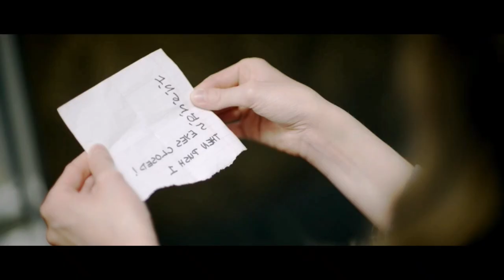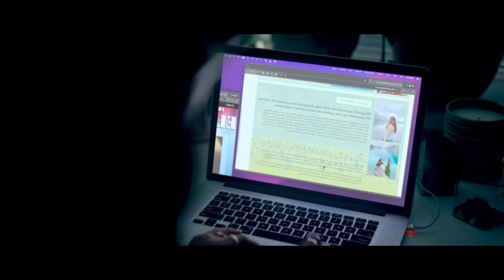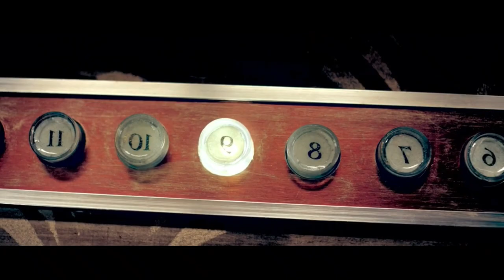நொடிக்கு நொடி பரபரப்பு கொண்ட விபரீத விளையாட்டு | Hollywood movie review in Tamil voice over | TVC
நொடிக்கு நொடி பரபரப்பு கொண்ட விபரீத விளையாட்டு

TVO
Mr Tamilan
2023 new tamil movie
Tamil movies

Korean investigation
Korean series
Tamil dubbed
Tamil dubz